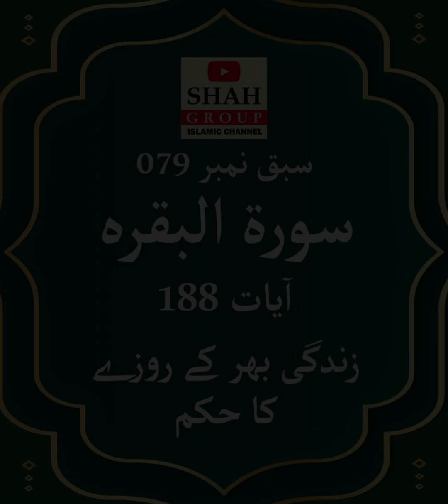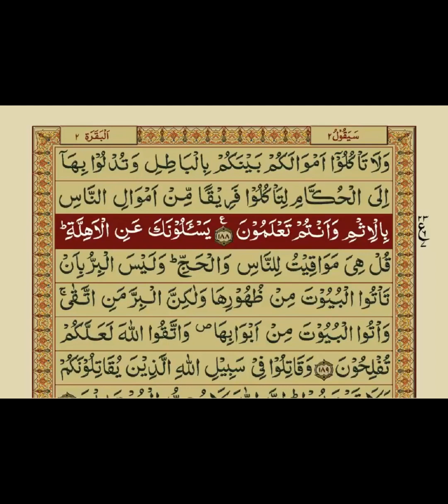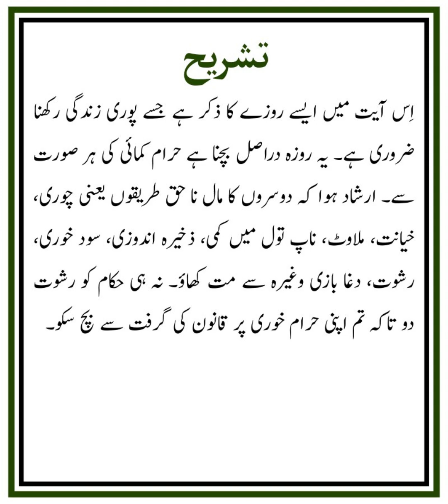QURAN NAZRA - Lecture 079